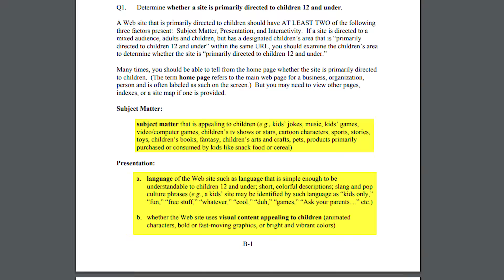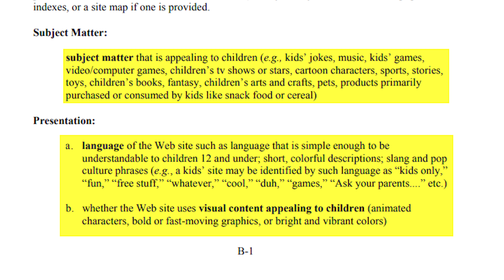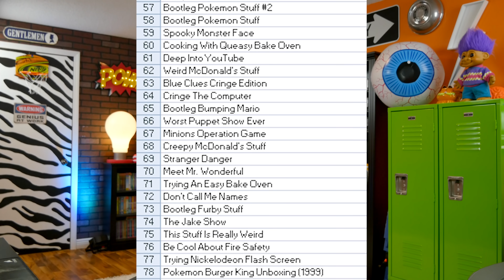Marking “Not For Kids” Doesn’t Protect You - COPPA Update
1 - Leave a comment for the FTC!
3 - Spread the word! Every Bit Helps!